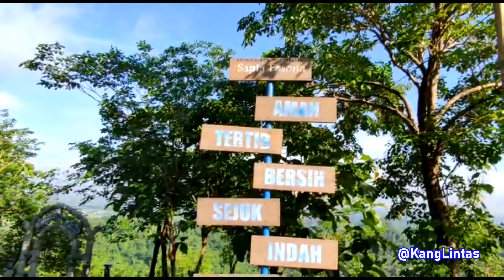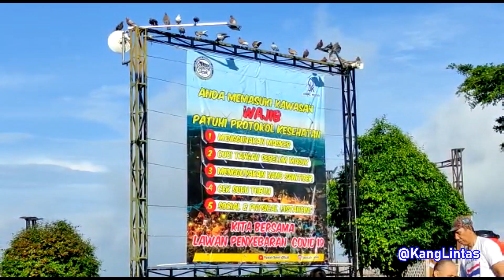PUNCAK SOSOK TEMPAT ROMANTIS DI BANTUL YOGYAKARTA